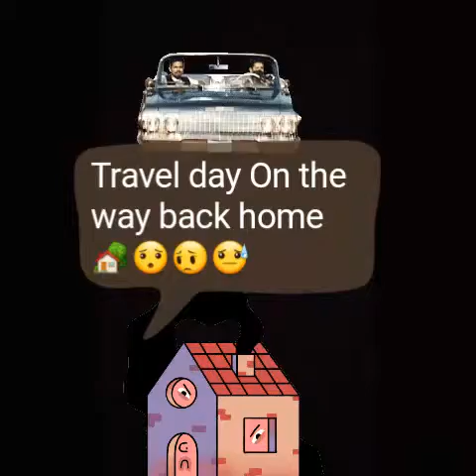Travel Day on the way back Home ✈🏡//vlogging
Sc: Harrison Gregory/Harryred75

Edit: HG